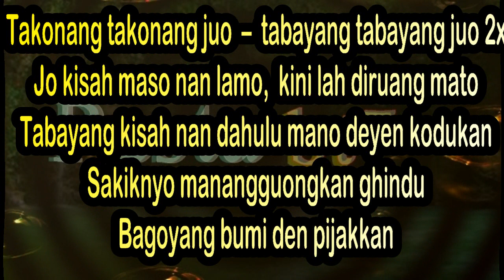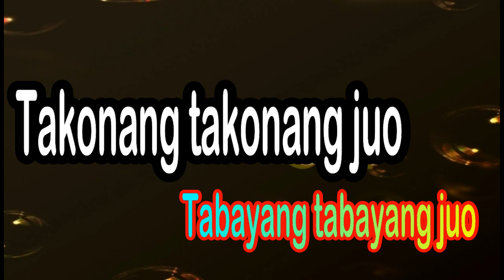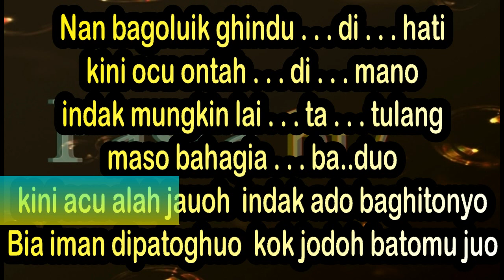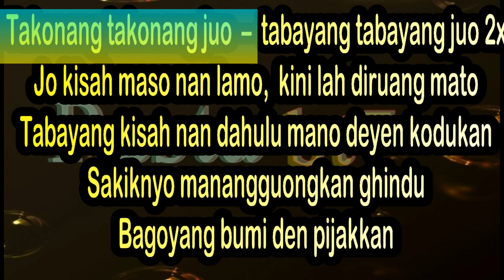TAKONANG JUO Ocu Nada Pria Karaoke